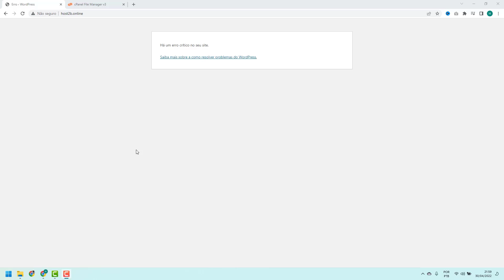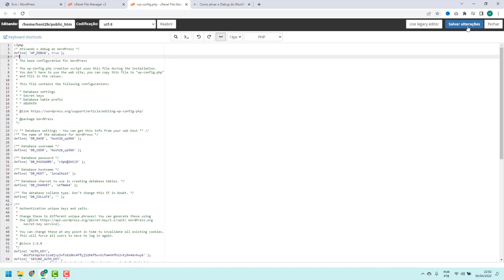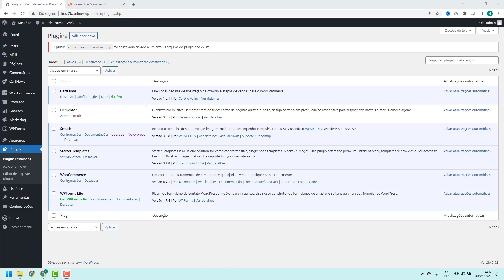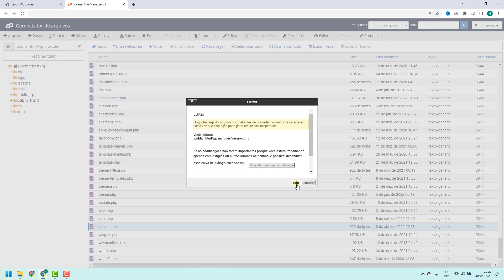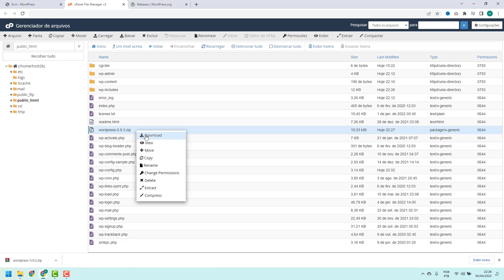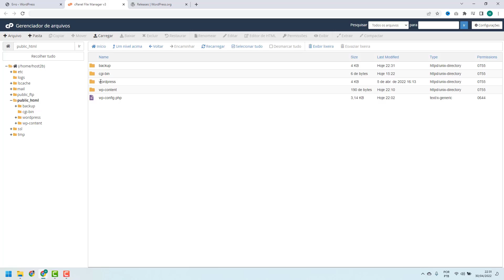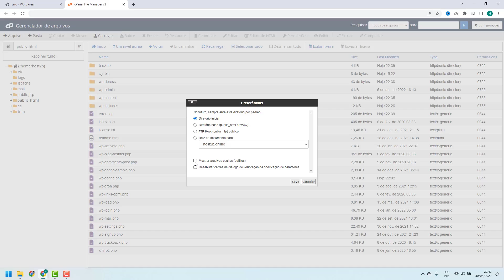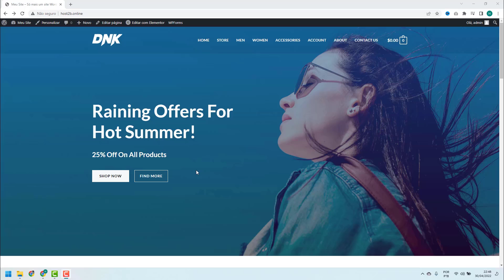COMO RESOLVER Há um Erro Crítico no Seu Site na Eleva host – rápido e fácil – 2022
Aprenda Como Resolver Há um Erro Crítico no Seu Site na Eleva host facilmente e em poucos minutos

LINKS IMPORTANTES!!!